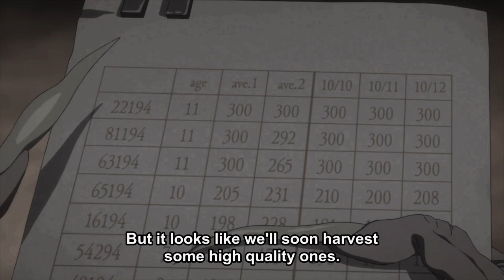Yakusoku no Neverland - Worth Watching?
How did the bunny get on the table?